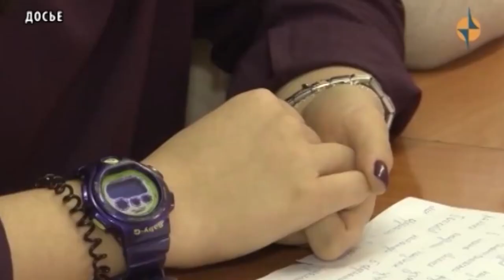ЕГЭ В ТУВЕ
К 1 февраля выпускники должны определиться, какие выпускные госэкзамены они будут сдавать. В эти дни школьники активно пишут заявления на ЕГЭ. К 1 февраля они должны определиться, какие экзамены будут сдавать. Выпускники этого года подают заявления в свои школы, а выпускники прошлых лет - в места регистрации на ЕГЭ, которые утверждены для каждого региона. По словам заместителя министра образования и науки России, Главы Рособрнадзора Сергея Кравцова, В 2018 году никаких существенных изменений в ЕГЭ не будет.